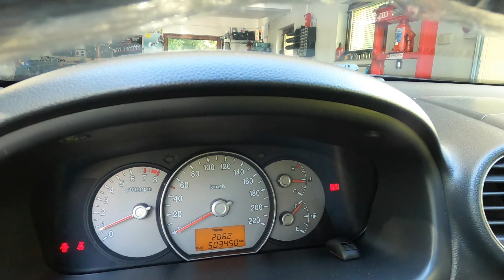KIA CARENS, WYMIANA NAGRZEWNICY. KIA CARENS, HEATER REPLACEMENT.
TYM RAZEM PRZEDSTAWIAM PATENT NA ŁATWĄ WYMIANĘ NAGRZEWNICY W KIA CARENS. TEORETYCZNIE TRZEBA ZDEMONTOWAĆ CAŁĄ DESKĘ ROZDZIELCZĄ/KOKPIT, ALE STOSUJĄC TEN PROSTY PATENT MOŻNA ZROBIĆ TO BEZ WIĘKSEGO PROBLEMU I ZNACZNIE SZYBCIEJ. PRAWDOPODOBNIE TEN SPOSÓB DZIAŁA W INNYCH MODELACH KIA. ZAPRASZAM.

THIS TIME I PRESENT A PATENT FOR EASY HEATER REPLACEMENT IN KIA CARENS. THEORETICALLY, YOU NEED TO DISASSEMBLE THE ENTIRE DASHBOARD/COCKPIT, BUT WITH THIS SIMPLE PATENT, YOU CAN DO IT WITHOUT MUCH PROBLEM AND MUCH FASTER. THIS WAY PROBABLY WORKS ON OTHER KIA MODELS. I INVITE.